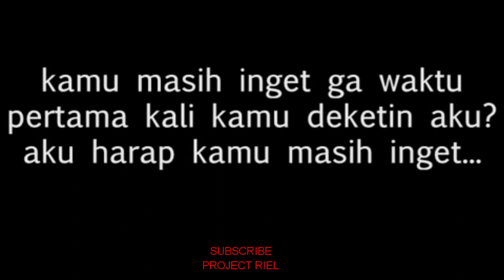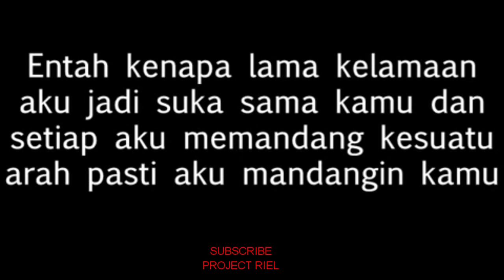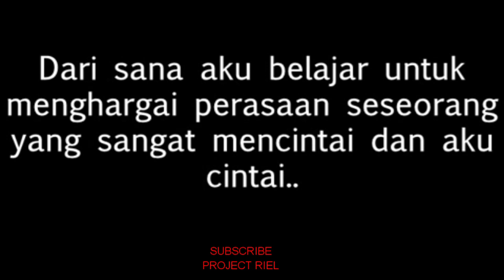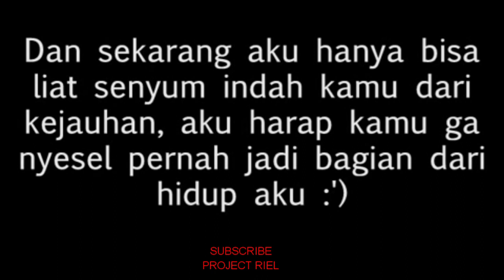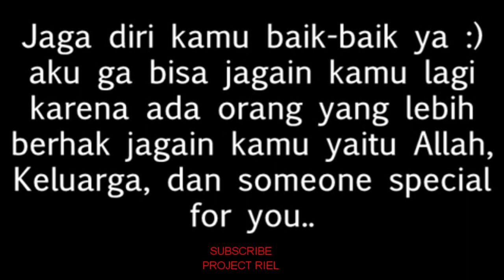SALA APA AKU(kata kata sedih)